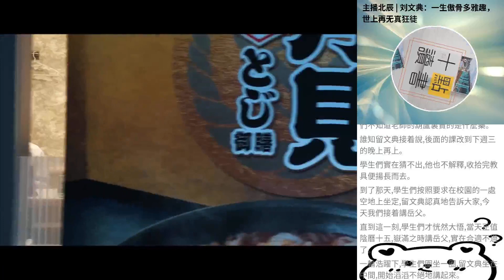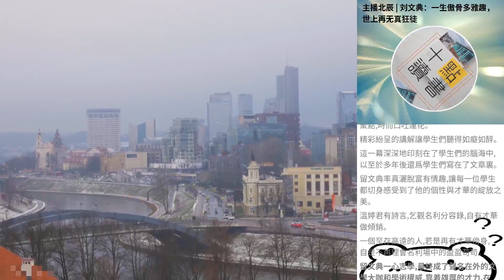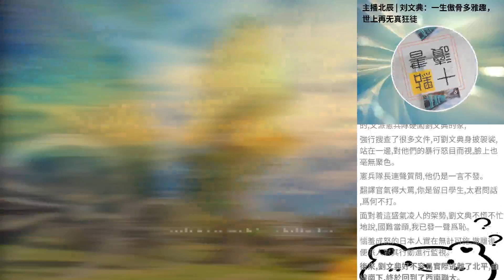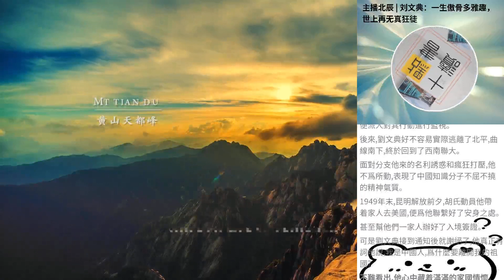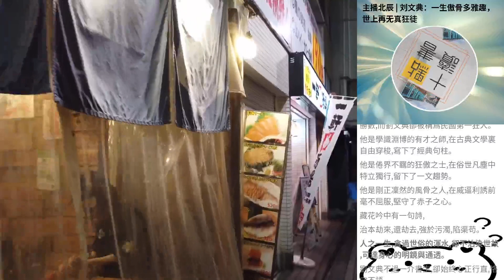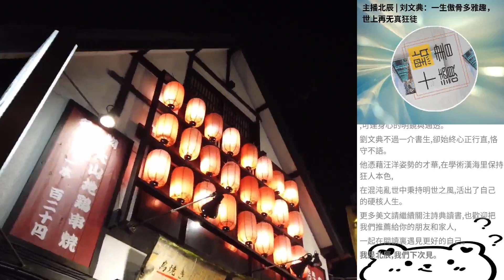主播北辰 | 劉文典：一生傲骨多雅趣，世上再無真狂徒